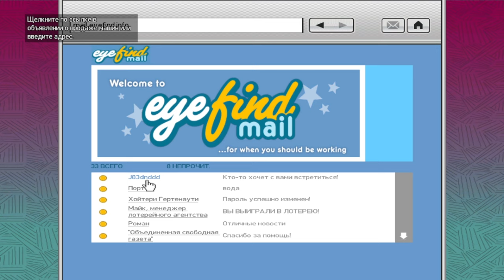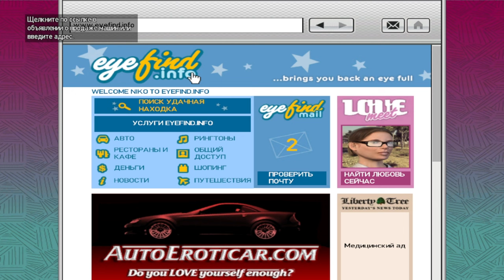Больница не маё ! Grand Theft Auto IV#27